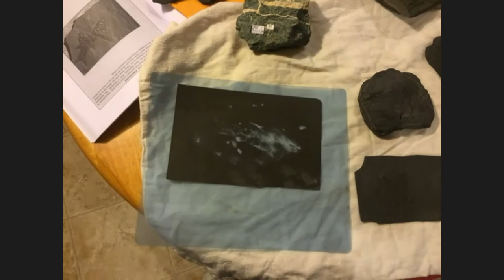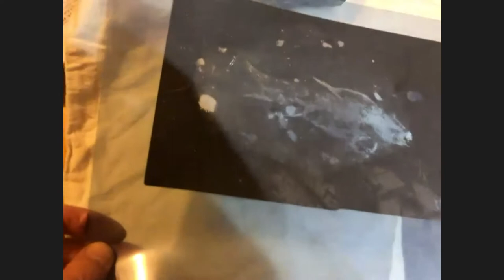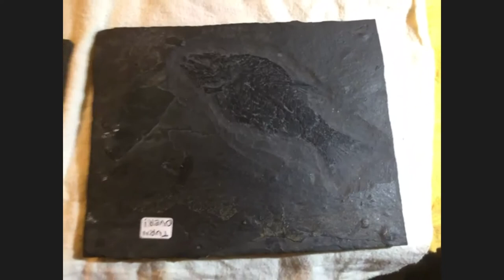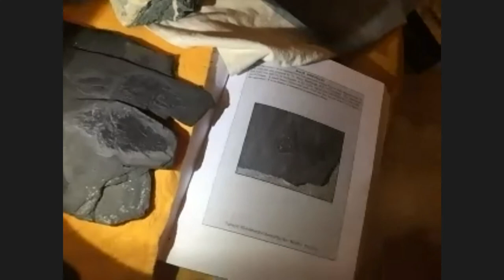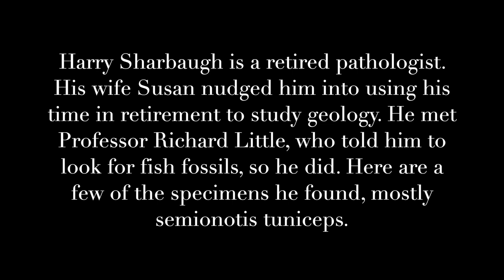Harry Sharbaugh: Fish Fossils of the Connecticut River Valley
A retired pathologist who studies local geology and paleontology describes specimens from his collection and how he finds and prepares them.

This talk was part of Jurassic Roadshow Zoom on December 5, 2020.